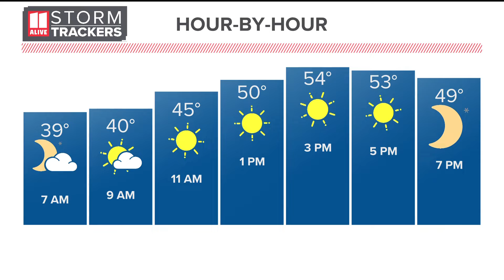Weather forecast for metro Atlanta, north Georgia | Mon 11p update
Gusts could near 40 mph overnight.

11Alive is Where Atlanta Speaks. We believe that news shouldn’t be a one-way conversation, but a dialogue with you. Join in, share your thoughts and connect with new perspectives.